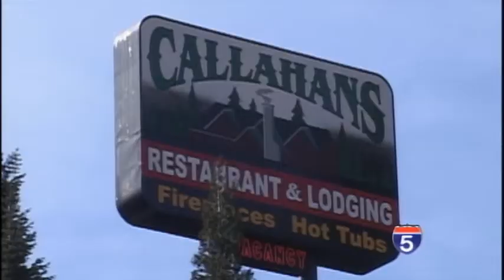Callahan's Lodge feeling the hit - Mar 16th, 2014